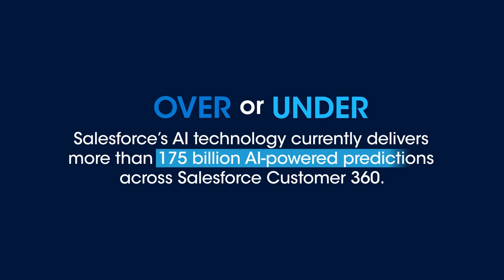Lando Norris & Oscar Piastri Play "Over or Under" | Formula 1®'s McLaren Racing Team & Salesforce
How many pit stops did Formula 1®'s McLaren Racing Team execute in the 2022 season? How many fans does Formula 1® have globally? Is Salesforce the #1 CRM? McLaren Formula 1® Team drivers, Lando Norris and Oscar Piastri answer that and more in an epic game of “Over or Under.”

About Salesforce: Salesforce is the customer company, helping businesses of every size and industry put the customer at the center since 1999. Salesforce helps companies connect with customers in a whole new way with a foundation of trust, harnessing AI + Data + CRM with Salesforce Customer 360, its complete portfolio of products that unites every team around the customer on one integrated, low code platform. Guided by core values and driven by a global community of Trailblazers transforming careers, companies and communities, Salesforce is more than a business — it’s a platform for change.